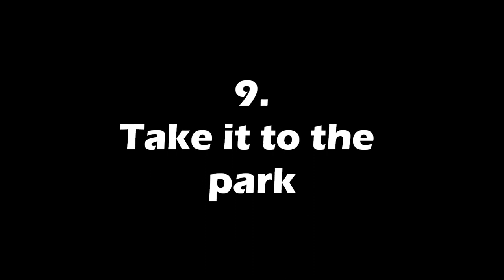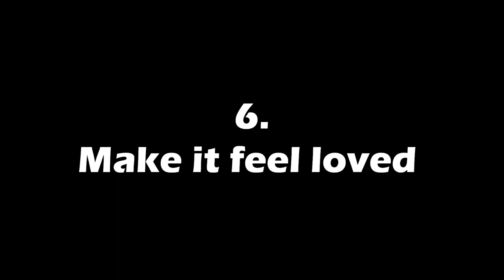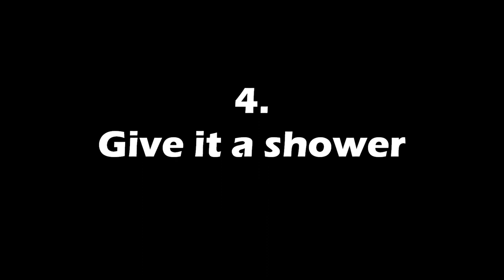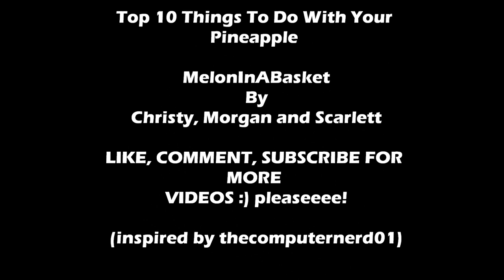MelonInABasket - Top 10 Things To Do With A Pineapple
MELONINABASKET DO NOT OWN THE RIGHTS TO ANY MUSIC USED IN THIS VIDEO. ONLY RIGHTS TO PINEAPPLES :)